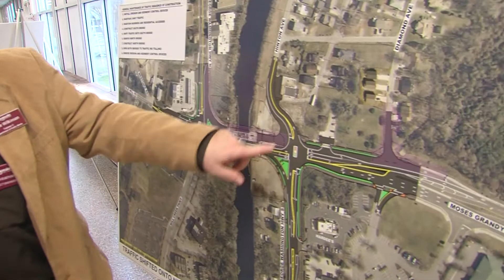Chesapeake Weekly, February 4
Welcome to this week’s edition of Chesapeake Weekly. The
Deep Creek Bridge Replacement Project is still on the horizon. Residents
learned the latest on the project at an information meeting hosted by the
Army Corps of Engineers last week.